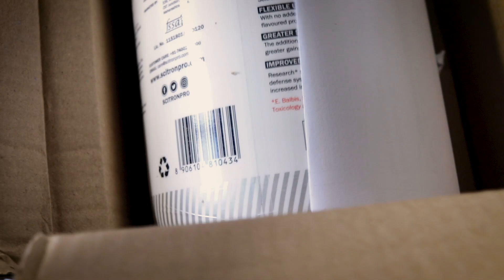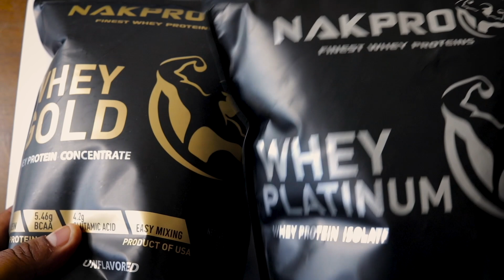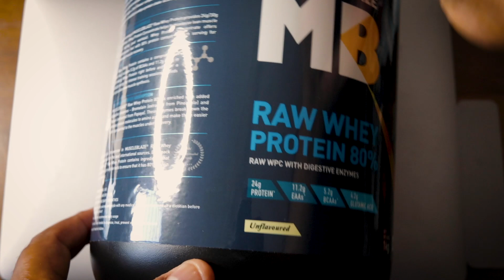Upcoming Review Videos by 20KgDown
A quick set of unboxing videos to show which reviews are going to come soon. All of these will take about 10 to 15 days to show up as reviews. This is because lab report takes time to be completed.

20kgdown, muscleblaze, nakpro 🌍🌍🌍🌍🌍 You an directly contribute to our efforts by making direct payment through paypal 🌍🌍🌍🌍🌍